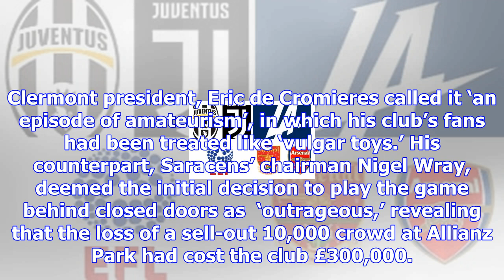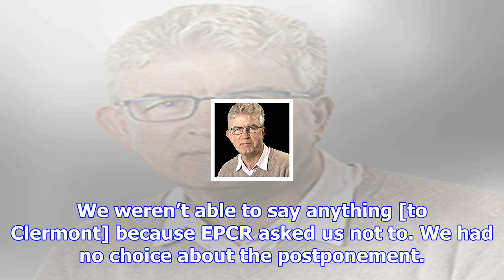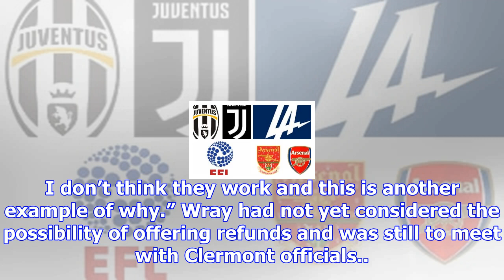Saracens and clermont unite in vitriol over rescheduling blunders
The action in the Saracens-Clermont match may have been feisty but it was as nothing to the heat and...